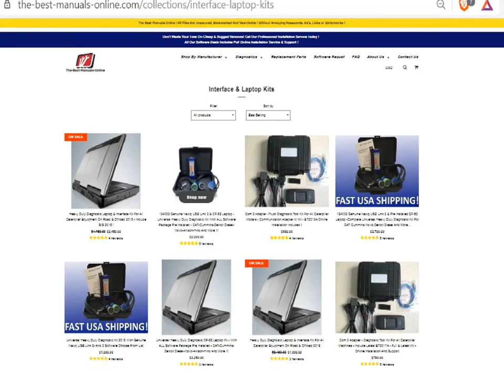Cummins wiring diagram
This Best online manual contains complete rebuild specifications and information for the Cummins wiring diagram, and all Cummins components manufactured by Cummins engine spare parts.